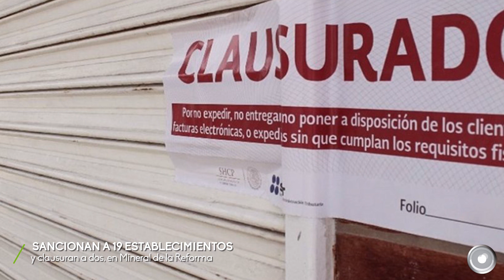Excelente día, no te pierdas las noticias más importantes en Criterio Hidalgo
▶️ En riesgo de quiebra, 30% de bares y cantinas de Pachuca
▶️ Sancionan a 19 establecimientos y clausuran a dos, en Mineral de la Reforma